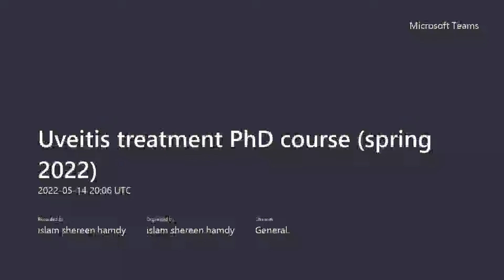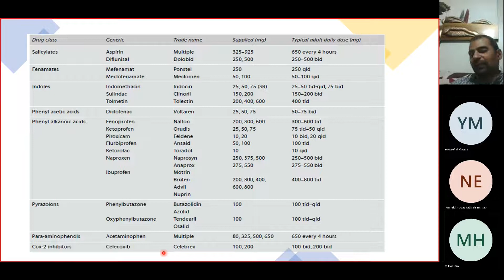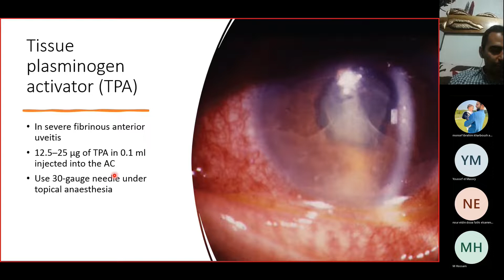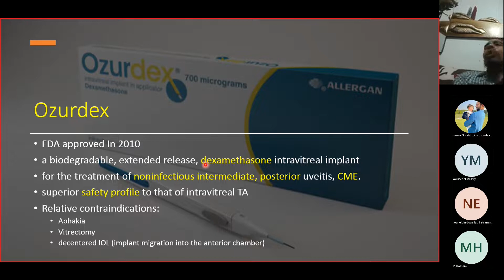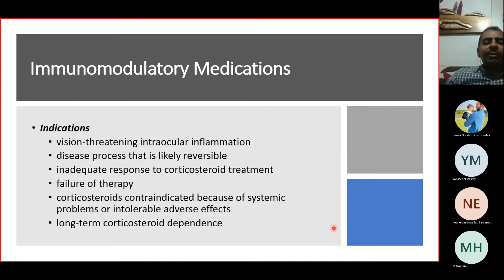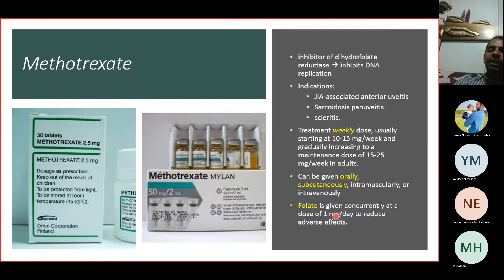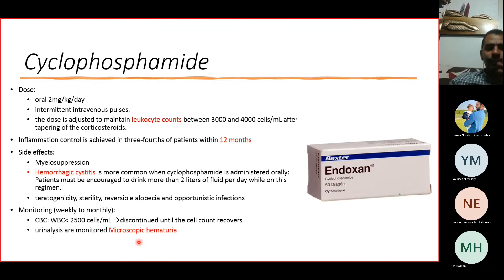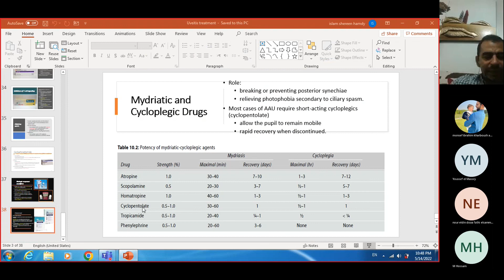Uveitis treatment PhD course spring 2022